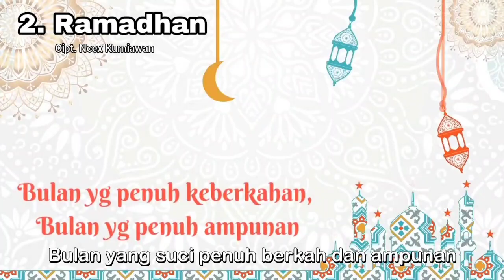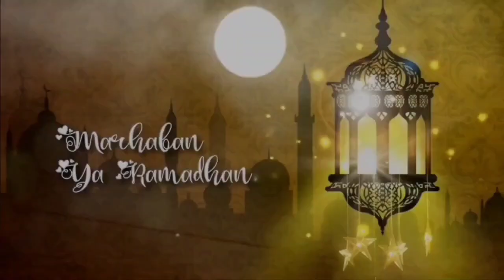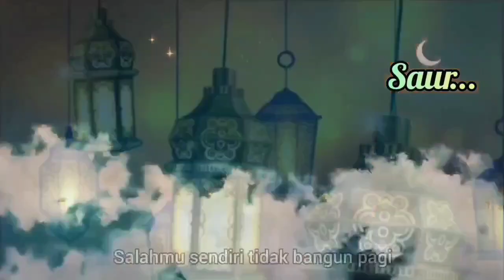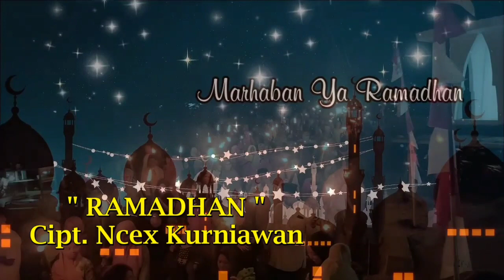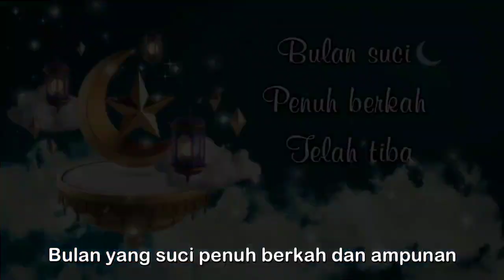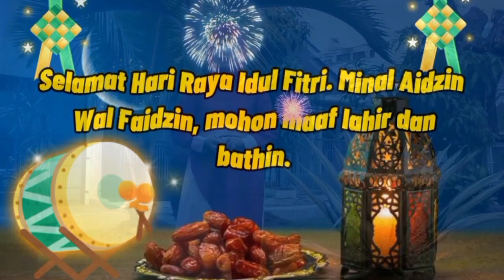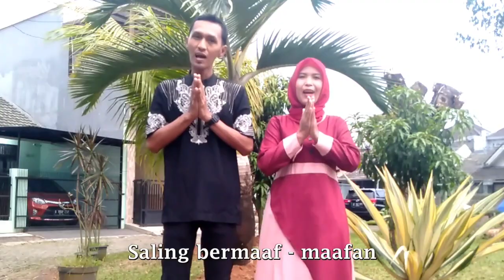Lagu Ramadhan Terbaik | Cipt. Ncex Kurniawan